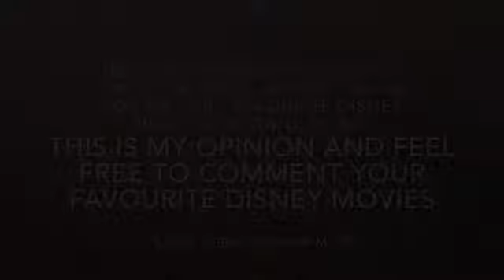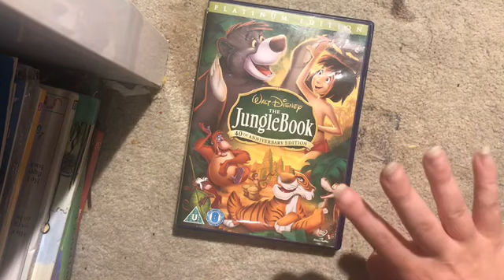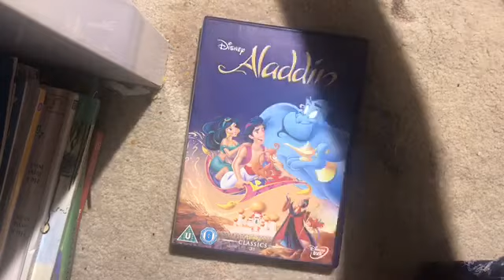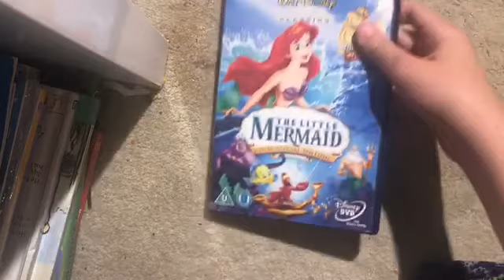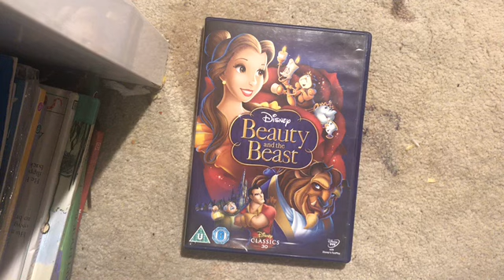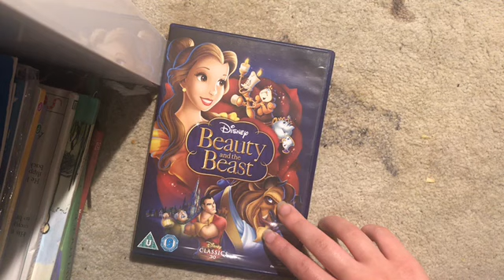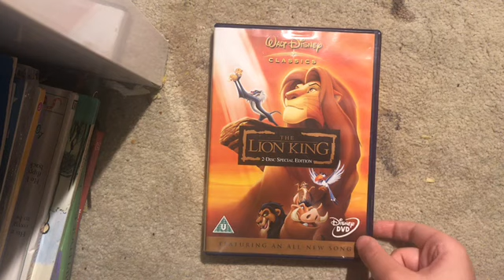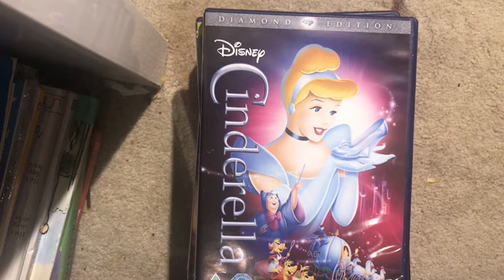MY TOP 7 FAVOURITE DISNEY MOVIES SEPTEMBER 2020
The movies I’ve used are
7. Cinderella (released June 26, 1950) directed by Hamilton luske and Wilfred jackson
6. The jungle book (released November 18, 1967) directed by Wolfgang Reitherman
5. The Aristocats(released November 22, 1971 directed by Wolfgang Reitherman
4. Aladdin (released November 18, 1992) directed by Jon musker and Ron Clements
3. The little mermaid (released October 12, 1990) directed by Jon Musker and Ron Clements
2. Beauty and the beast (released October 9, 1992) directed by Gary trousdale and Kirk wise
The lion king (released October 7, 1994) directed by Roger Allers and Rob Minkoff